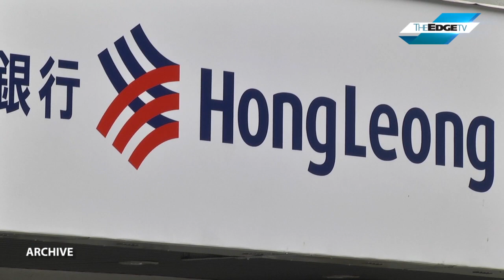HLIB KAREX'S MLD ACQUISITION TO BOOST EPS BY 3 TO 5%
Hong Leong Investment Bank says condom manufacturer Karex Bhd's proposed buy of its rival, Medical Latex Dua is set to boost the company's earnings per share 3 to 5% for FY16 and FY17.